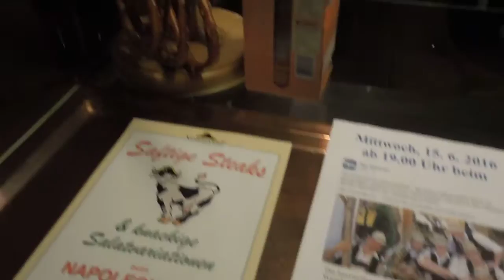Innviertler 6er Musi - WT2016 - Fuhrmannslied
Wirtshaus-Tour 2016 beim Gasthaus Napoleonwirt in Altheim